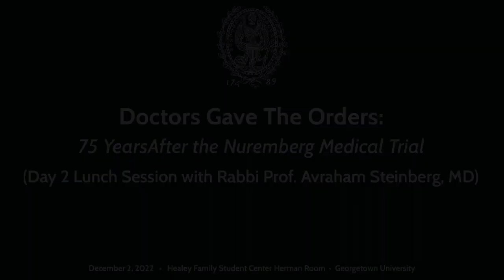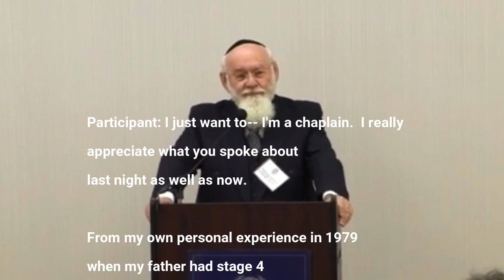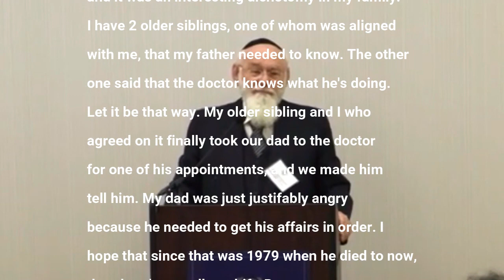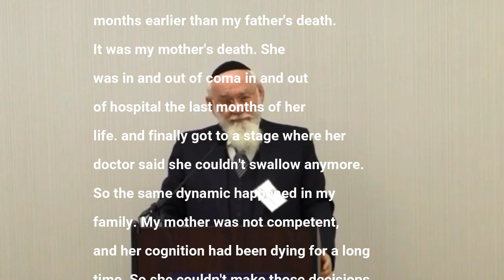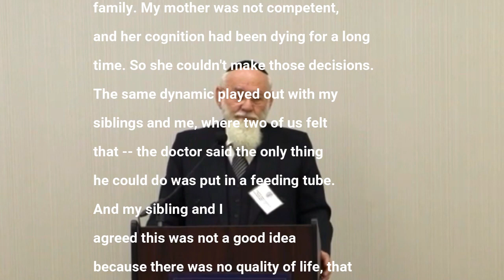Nuremberg Symposium Breakout Session 1 with Rabbi Prof. Avraham Steinberg, MD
Breakout Session 1: The Medical Profession and the State

Video edited to preserve attendee privacy